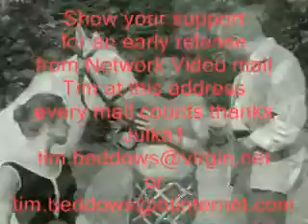Jacky Helga Anders tribute